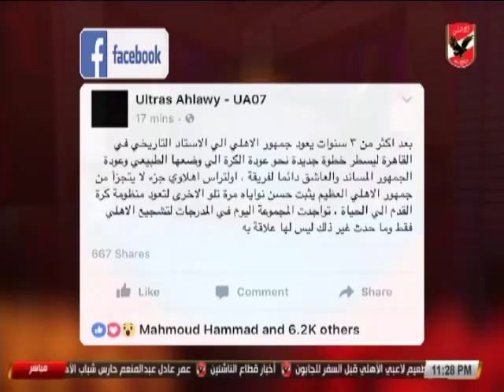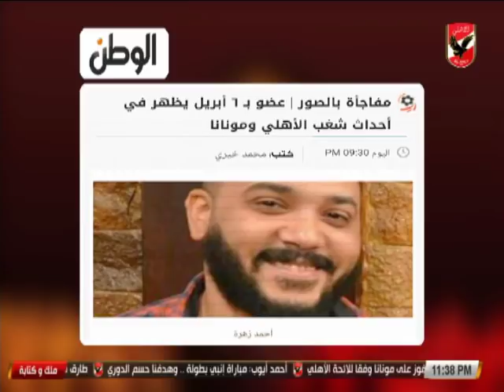عدلى القيعى " اللى يزعل يزعل يعنى بتولع شماريخ وتكسر وتقول مش انا ايه الدلع ده "